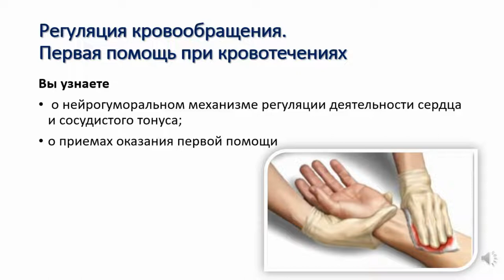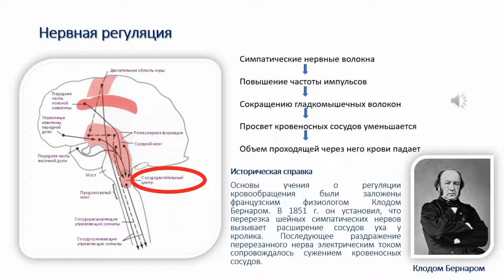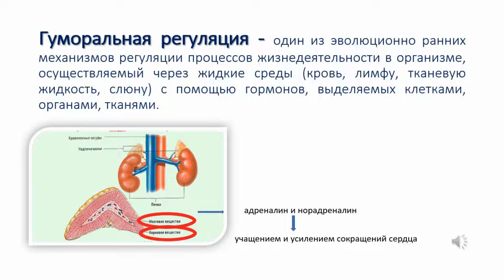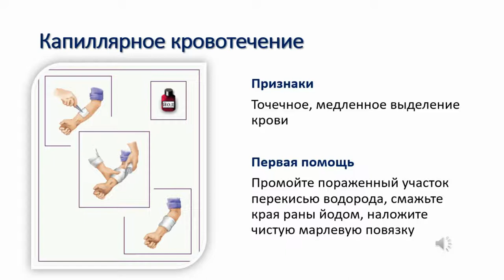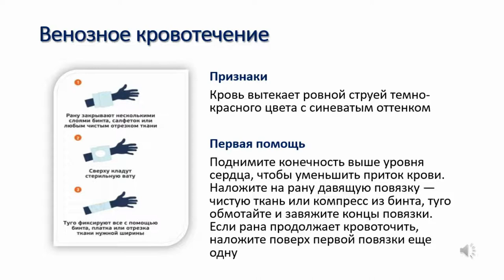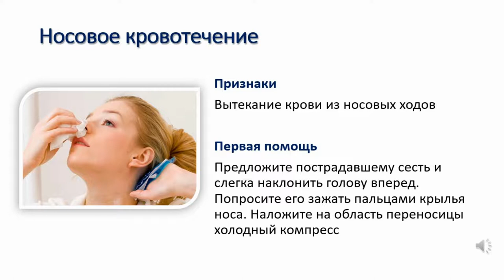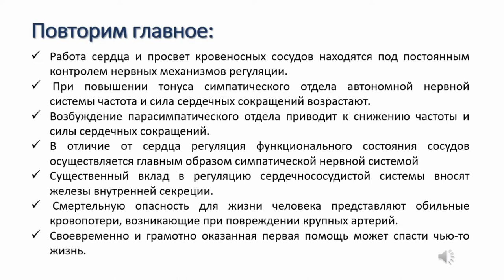Сердечно-сосудистая система. Тема 26. Регуляция кровообращения. Первая помощь при кровотечениях.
Сердечно-сосудистая система. Тема 26. Регуляция кровообращения. Первая помощь при кровотечениях. Демонстрационный опыт № 5 «Первая помощь при кровотечениях»